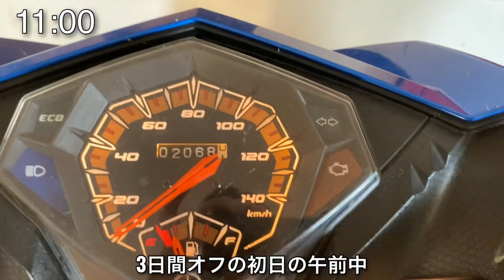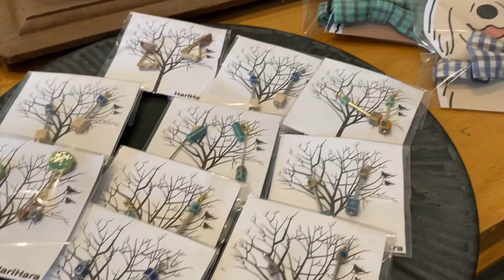【海外プロサッカー選手の1日】前期リーグ終了して少しリフレッシュ/ルーティン/Vlog/アスリート/海外生活/東南アジア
海外プロサッカー選手の
杉山丈一郎（ジョー）です。
現在はカンボジアの世界遺産アンコールワットの
ある町のシェムリアップという地域で
カンボジアリーガーとしてプレーしています。
ドイツにも在住経験（2年半）があります。

本日の動画は、前期リーグ最終戦の次の日の
3日間オフ初日の一日密着動画です。
午前中は軽くジムで筋トレをして、
午後からはリフレッシュのためホテルに
一泊しました。
ストレスや疲労を溜めすぎず、
思いっきりリフレッシュする事も必要だと
思います！
（ホテルツアー、ホテル紹介、ルームツアー、お部屋紹介のシーンも少しあります！）

フル食動画もアップしています！

⬇︎⬇︎自己紹介⬇︎⬇︎

・杉山　丈一郎　27歳のアラサーフットボーラー

・1993/6/7

　（2020年、現在カンボジアリーグでプレー）

・経歴
　→市立船橋高校　ICHIFUNA FC   ※ 部活動
      ※Jリーガーになれず海外へ

My SNS account

※僕が住んでいるシェムリアップは
世界遺産アンコールワットがあり
普段は海外旅行客、観光客、旅人、
バックパッカーの人達で賑わっている町です。
今はコロナウイルスの影響でかなり静まりかえっています。

※筋トレは趣味で行っています。
（オフシーズンにはパーソナルトレーナーによるパーソナルトレーニングなども受けてみたいと思っております）

※フィットネスは好きなので鍛えていますが、今はサッカー選手としてプレーしているので大幅な増量や減量（ダイエット）は特に行っていません。

※僕の考えとしてはアスリートやサラリーマン、
女性や男性というのは関係無しに"体作り"は
大事な事だと思っております。

※好きな筋トレYouTuberはAkitoさん、Jinさん、ぷろたんさん、メトロンブログさん、AKIOBLOGさん、カネキン（Kanekin）さん

※撮影日: 8/23 日曜日　休みの日